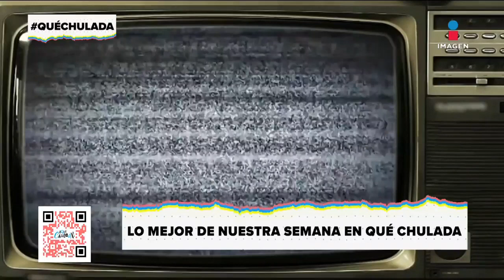Mariana H protagonizó lo mejor de esta semana | Qué Chulada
MarianaH fue la protagonista de los mejores momentos de esta semana por todas las veces que nos hizo reír con sus ocurrencias